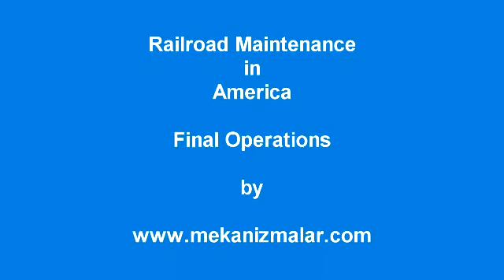Railroad Maintenance Part 1414 final Operations